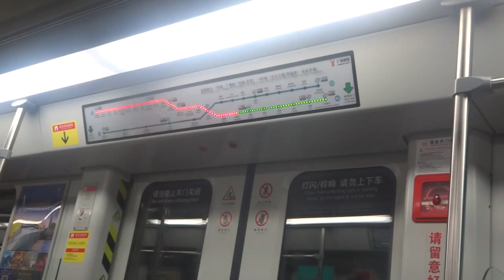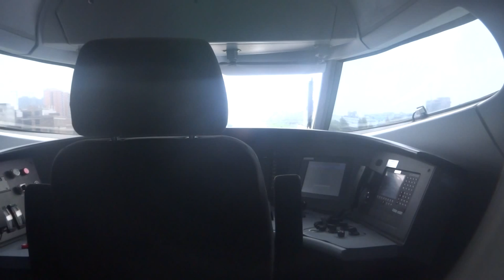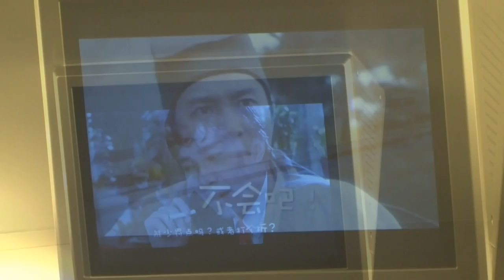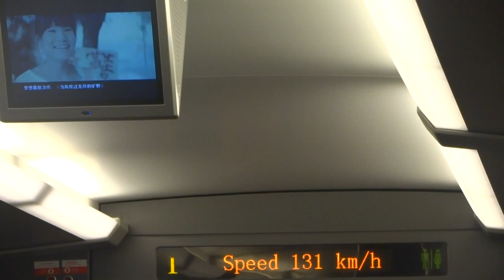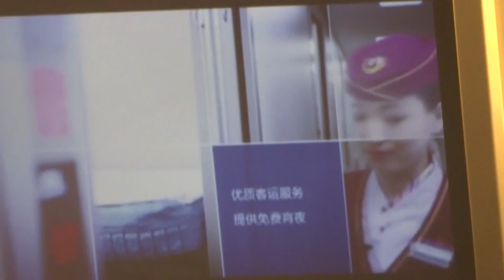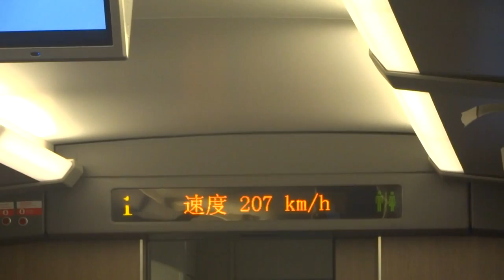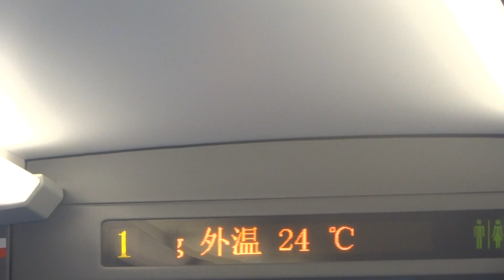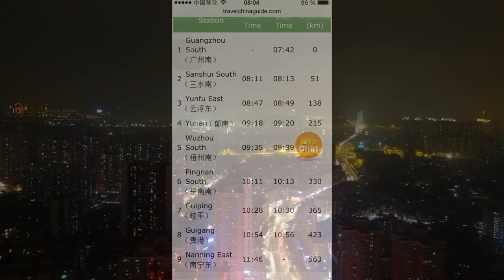Guangzhou - Nanning by High-Speed Train in First Class, China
Travelling with High-Speed Train D3602 from Guangzhou South to Nanning East Railway Station in First Class; The maximum speed of this train is 220 km/h; The High-Speed Train takes 4 hours and 4 minutes to cover the distance of 563 km;
广州南站 - 南宁东站
The opening of the Nanning - Guangzhou High-Speed Railway cuts the travel time between the Capitals of Guangxi and Guangdong Province from 12 hours and 8 minutes (Train K365) to only 3 hours and 19 minutes (Nonstop Train D202);
Train D3602 makes brief stops in Sanshui South, Yunfu East, Yunan, Wuzhou South, Pingnan South, Guiping, Guigang;
The Chinese Government plans building the Nanning–Pingxiang High-Speed Line, which would extend the High-Speed Rail Network towards Vietnam
南广高速铁路